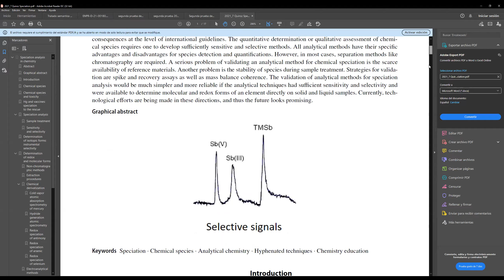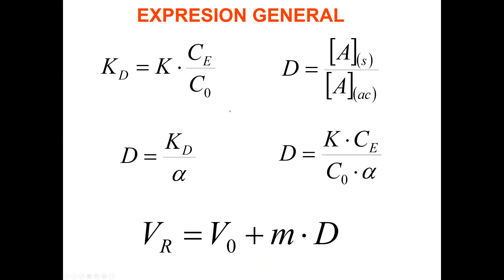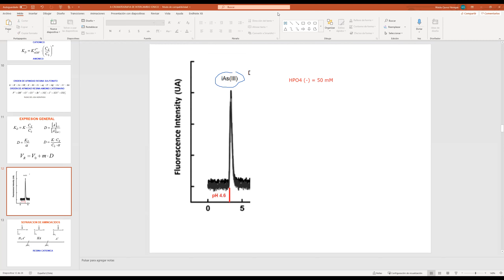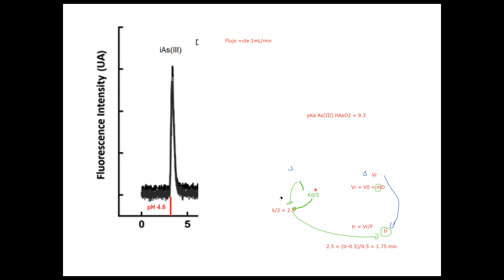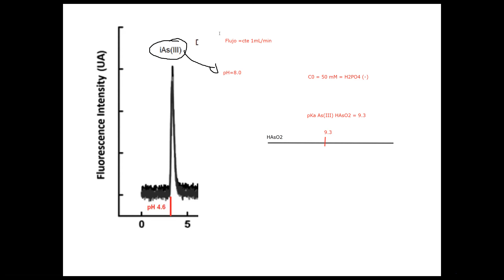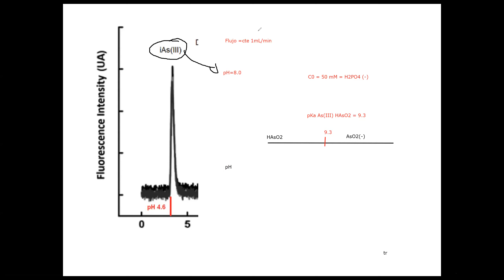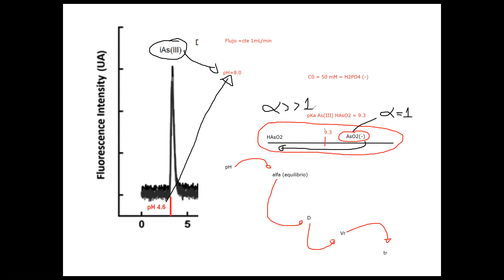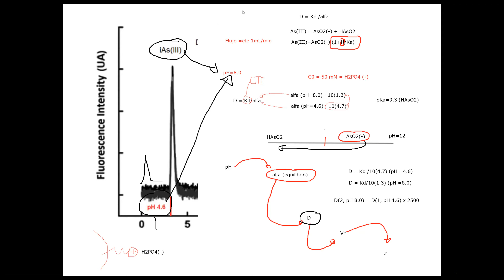Clase 33 métodos de separación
En esta sesión analizaremos la influencia del pH sobre los tiempos de retención, desde un punto de vista de cálculos cuantitativos.